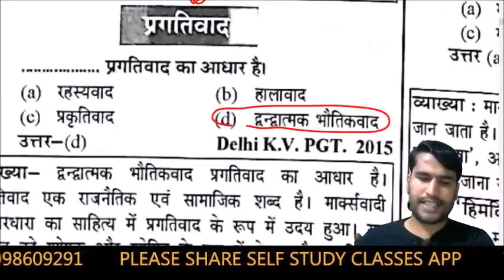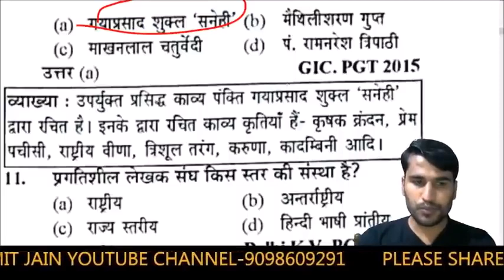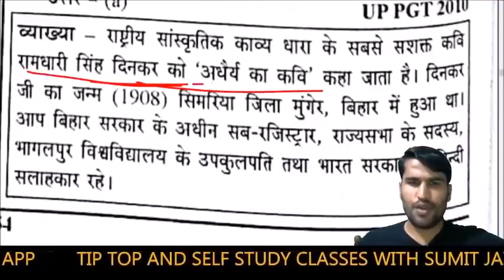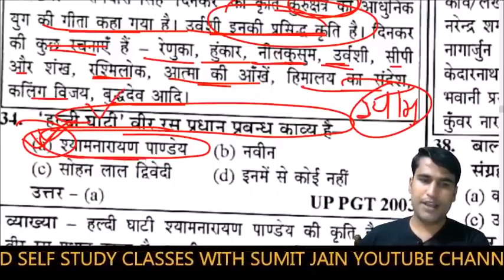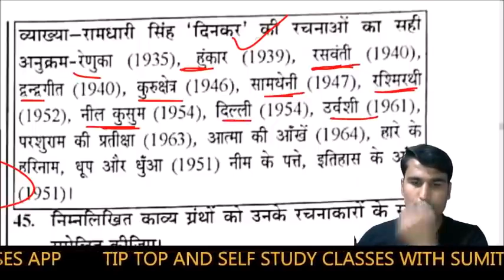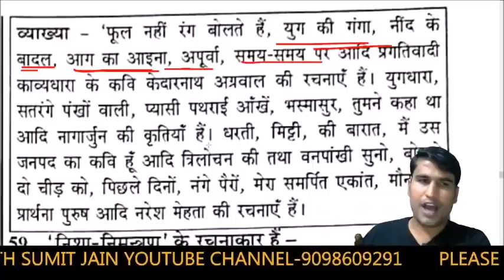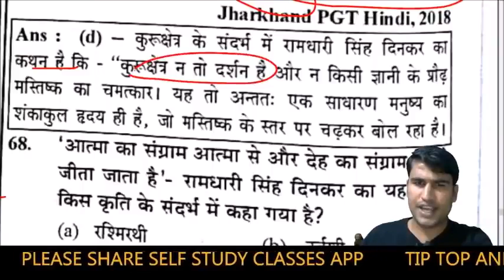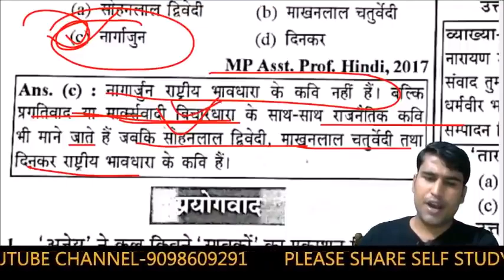/ हिंदी साहित्य सम्पूर्ण /hinditopquestion